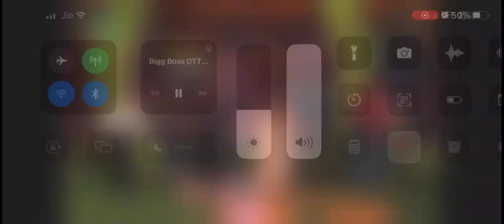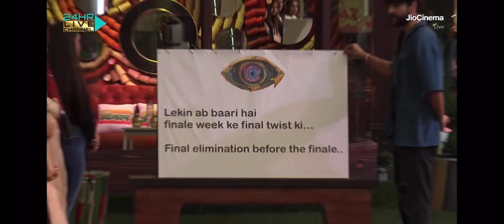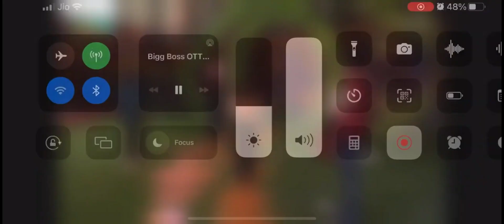Jiya Shankar Ke Jane Ke Bad Big Fight Between Elvish 💪 Fukra#elvisharmy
Jiya Shankar Evicted From The House Of Big Boss Ott2